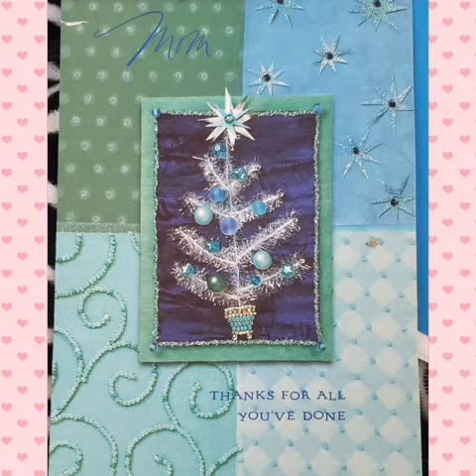Nicole Childhood Drawings n more(2)